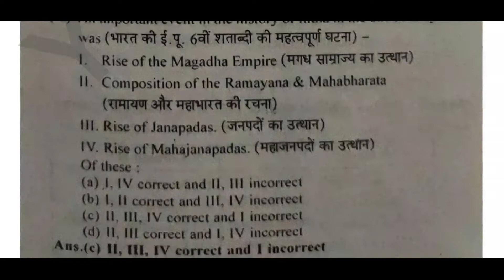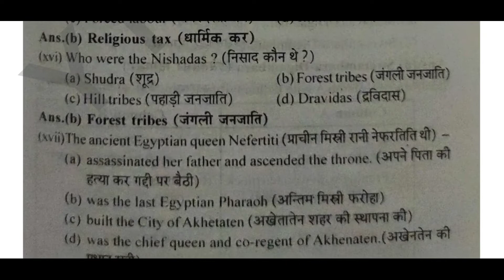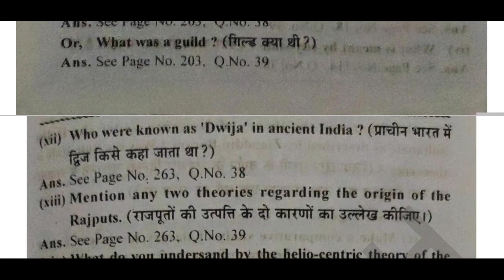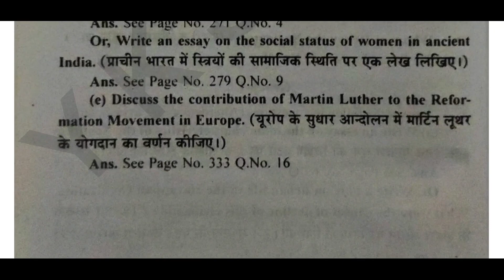wb class 11 history paper 2014 with answer ।। class 11 history paper 2014।। class 11 history paper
class 11 history paper
class 11 history paper in hindi
class 11 history paper in english
2014 history paper class 11

Very Useful for class 11 Students.
wbchse class 11 history question paper 2014 and solution